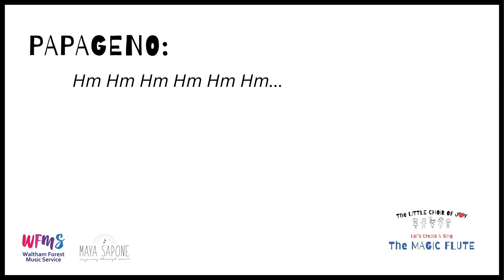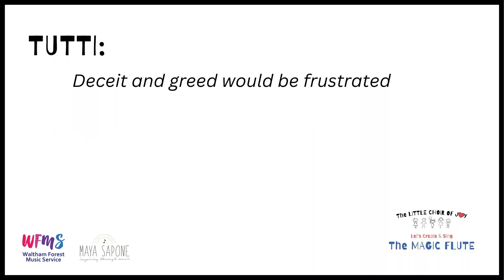"HM HM HM" (LYRICS) Create & Sing The Magic Flute - The LITTLE CHOIR Of JOY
"Hm Hm Hm" from The MAGIC FLUTE by W. A. Mozart
Performed by the ROH Youth Opera Company and the Orchestra of the ROH
Video Tutorial by Maya Sapone for Waltham Forest Music Service